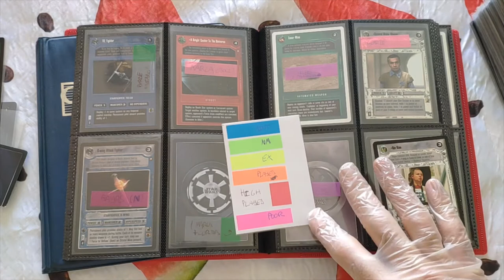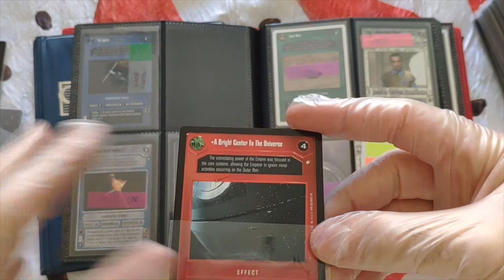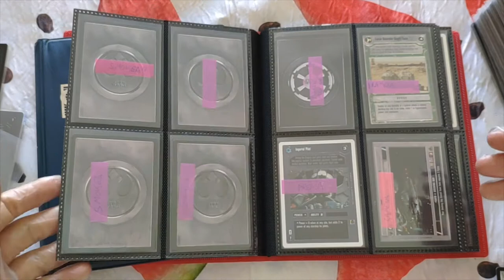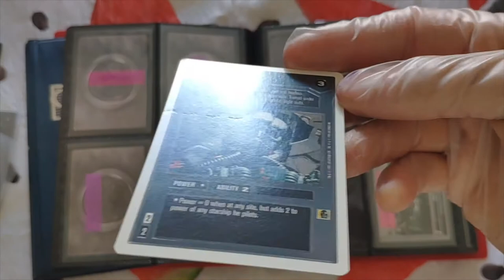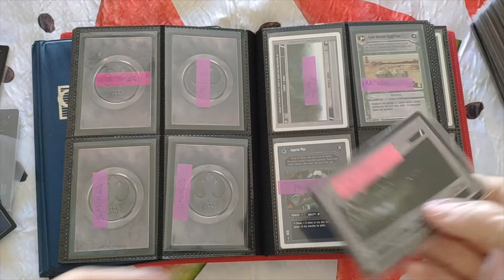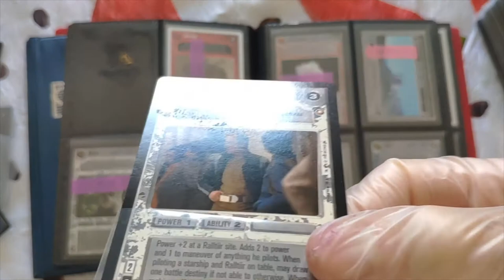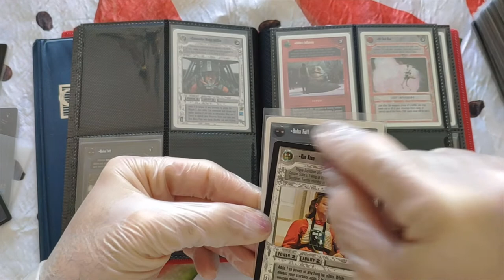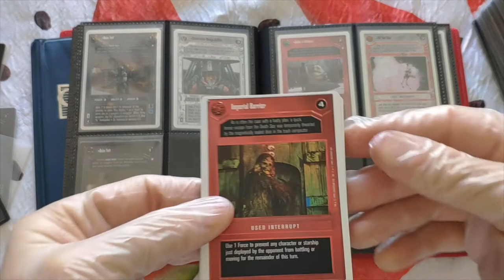Coleccionismo - Missprints y Misscut - Como valorar mis cartas - Episodio V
Hola!

En el os enseñaré varios Missprint y Misscut que me he encontrado, y os explico los secretos de que les puede suceder a una carta para que estos aparezcan.

Disfrutén!! ^_^

Gracias!